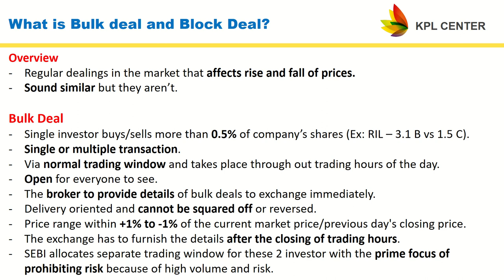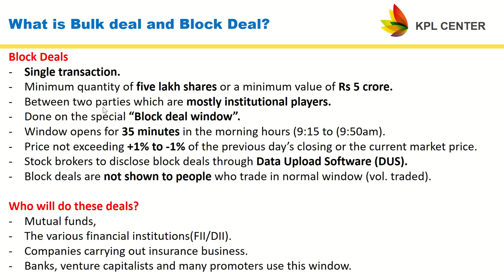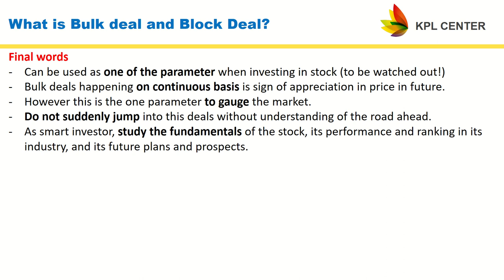BULK DEAL AND BLOCK DEAL EXPLAINED IN TAMIL | STOCK MARKET BASICS FOR BEGINNERS | KPLCENTER | GK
Regards
GK